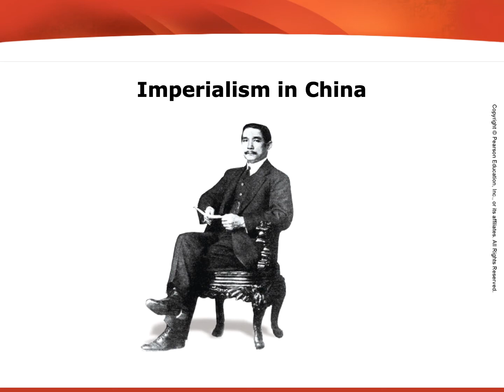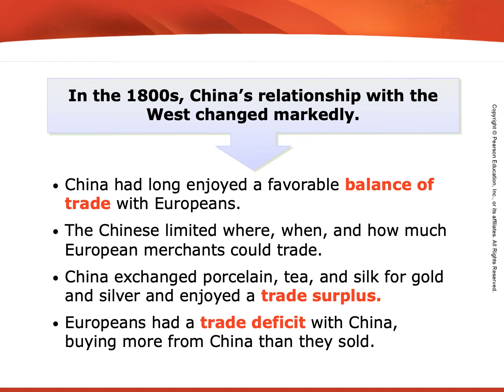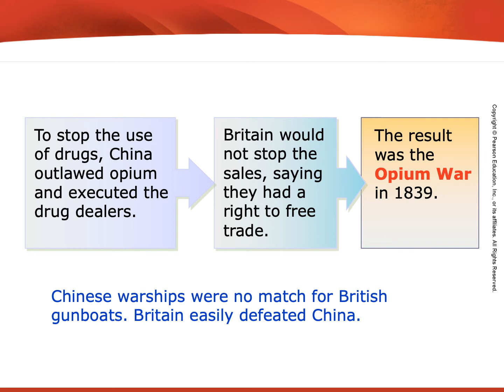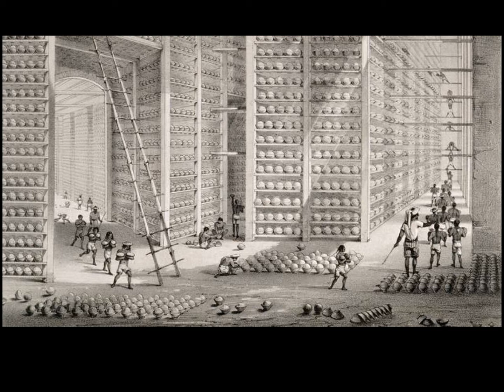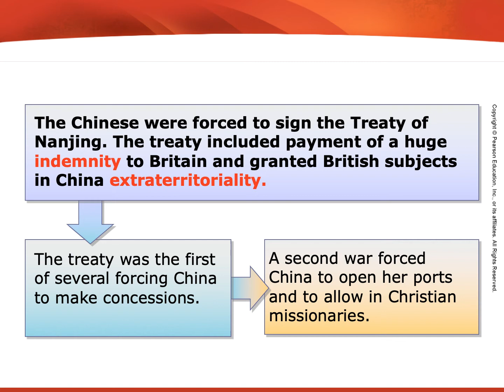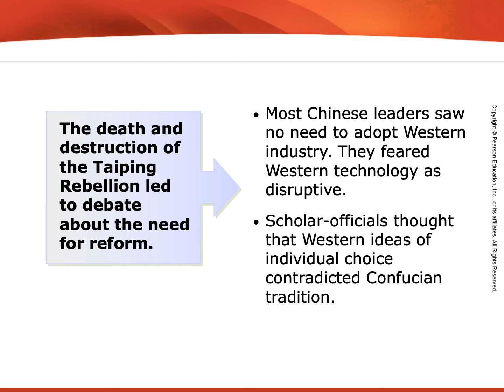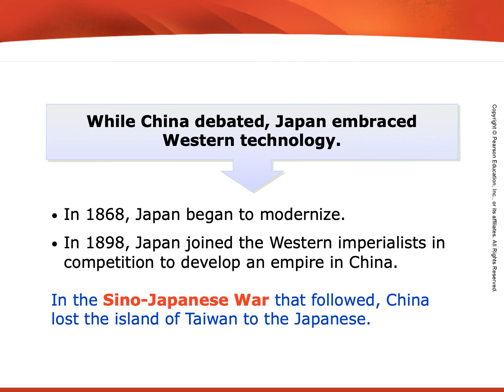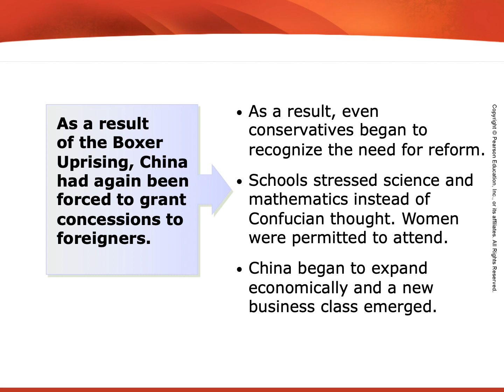Ch 24 5, China and the New Imperialism